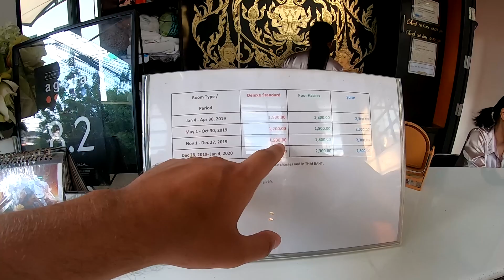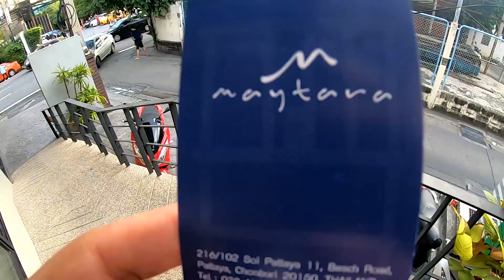MAYTARA PATTAYA, 1500 BAHT PER NIGHT😁